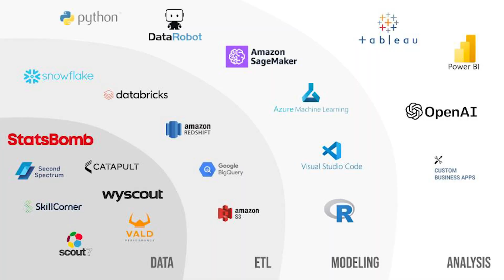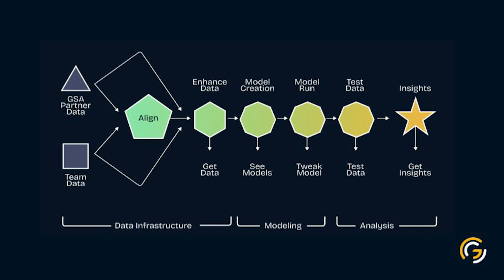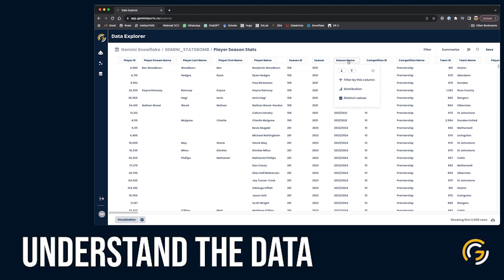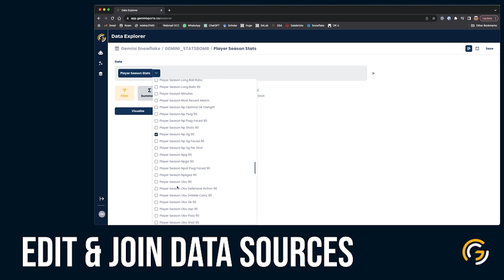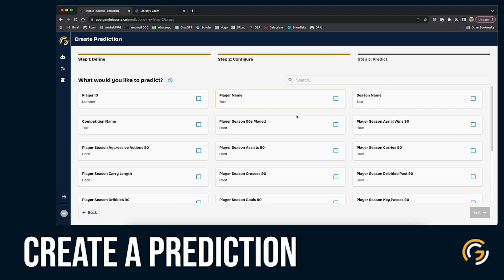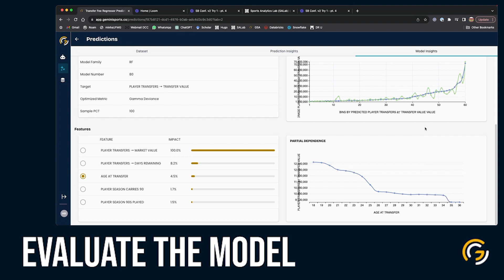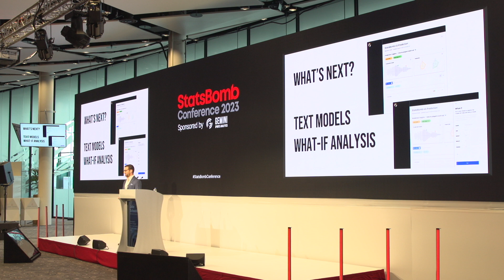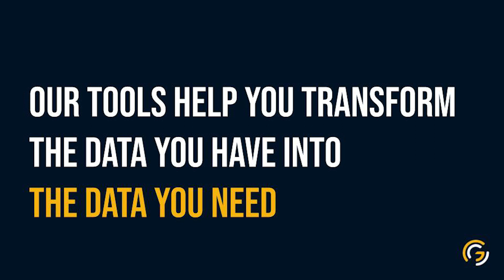Moneyball In A Box: Jake Schuster | StatsBomb Conference 2023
Jake Schuster is the CEO at Gemini Sports Analytics. Gemini Sports Analytics brings your data to life with its Sports-specific AI-Cloud application. In the cut-throat rapidly changing sports world, Gemini exists to help you organize your data, provides easy to use predictive analytical tools and unlocks the insights you need to help you make your most important decisions faster and with a higher degree of conviction.

The StatsBomb Conference is an annual event that hosts two full tracks of content including moderated panels, sessions, and keynote speakers from some of the world's most forward-thinking sports organisations.

The research stage contains presentations using exclusive StatsBomb data from industry experts in analytics from across the sporting landscape.